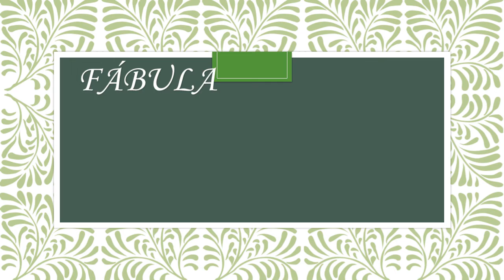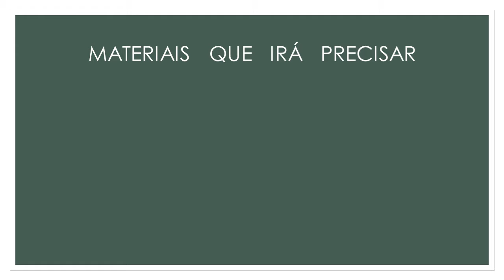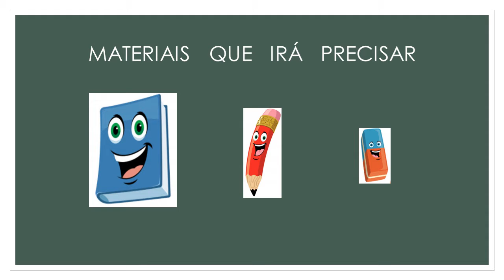FÁBULAS - A RAPOSA E O CORVO